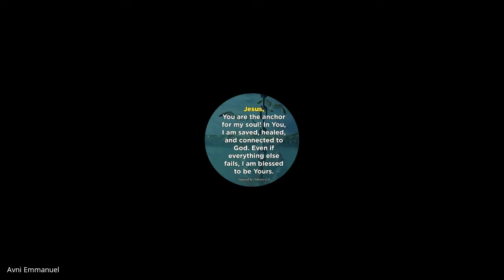Life Skills | Lecture 3 : BC315-LS-20220825